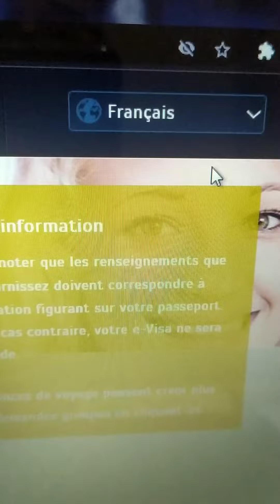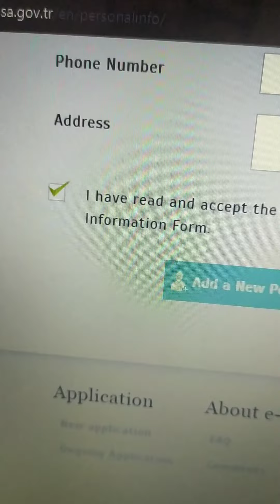E-VISA TURQUIE - تاشيرة تركيا الالكترونية - visa turquie algerie - عاجل عاجل عاجل